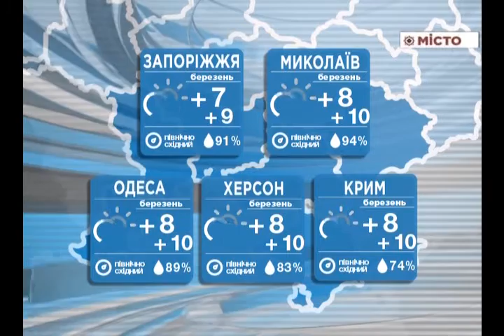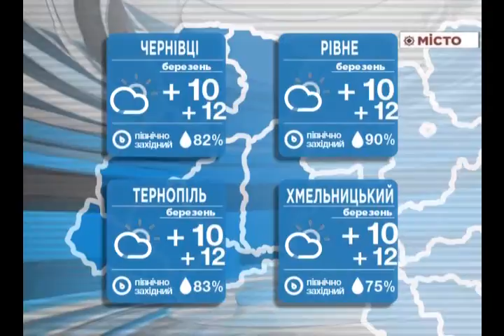pogoda na 10